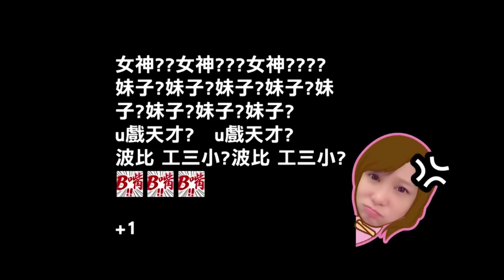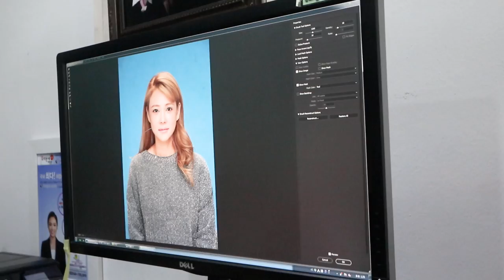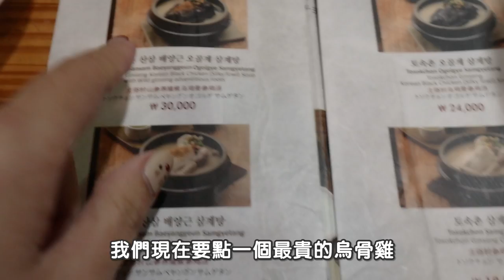【天菜空姐篇】空服員工票實錄！免費機票上的了飛機嗎？！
想說大家都對員工票這麼好奇
就來快閃拍個實錄給大家

結果差點飛不出去
一日遊只剩半日遊
然後也差點飛不回來!!!
5555
這個Vlog苦苦的